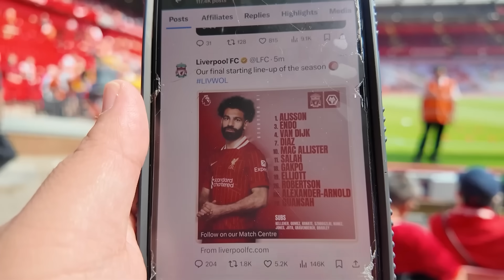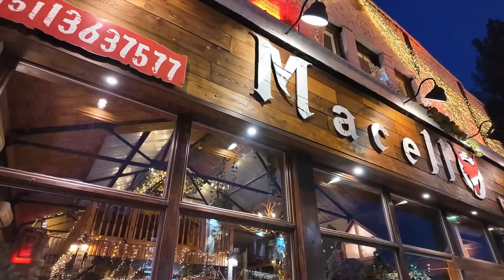NR มาอังกฤษ : “นัดสุดท้ายของ คล็อปป์” ดูบอลที่อังกฤษครั้งแรก [3/4]